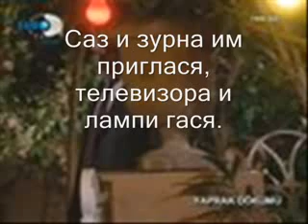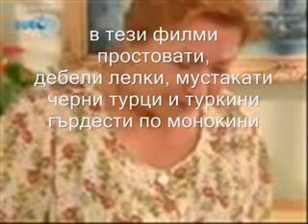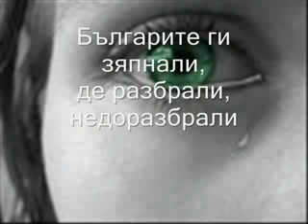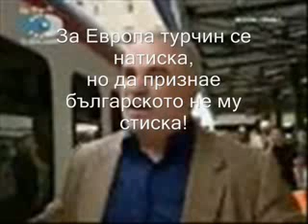Protiv turskite sapunki Listopad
protiv turskite sapunki Listopad A.H.T. sekirata poezia